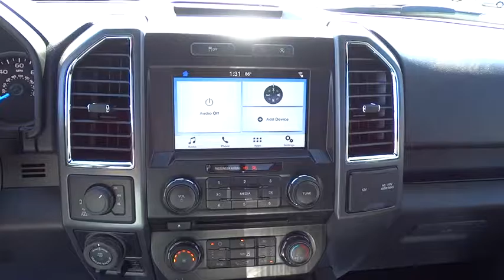2016 Ford F-150 Carson City, Reno, Northern Nevada, Susanville, Sacramento, CA 31378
2016 Ford F-150